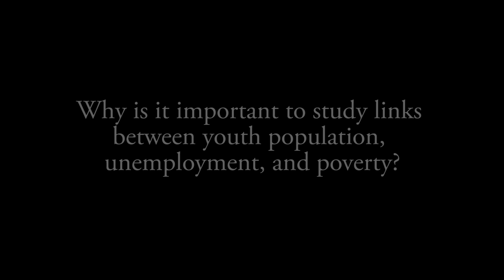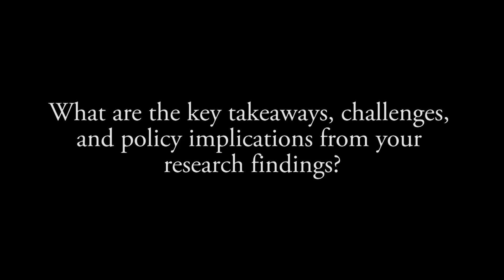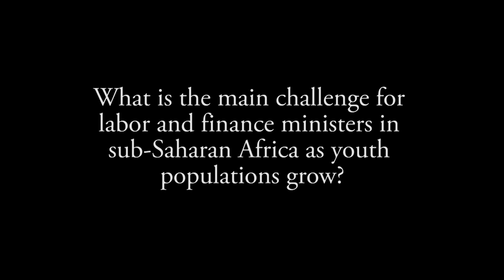David Lam: The Effects of Youth Population Growth on Sub-Saharan Economics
David Lam is an economics professor at the University of Michigan. Professor Lam's research focuses on the interaction of economics and demography in developing countries. He has worked extensively in Brazil and South Africa, where his research analyzes links between education, labor markets, and income inequality.

To find out more about the Population Reference Bureau, go to our